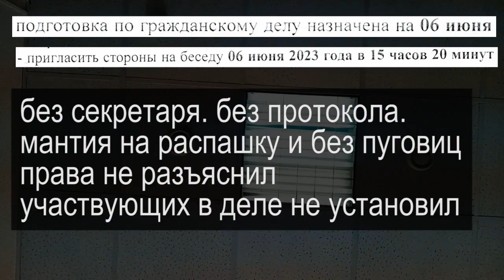Трейлер МОЯ МУСОРКА ЖДЁТ ВАШ СТАКАНЧИК или СЕСТЬ СУД НЕ ИДЁТ 2023.06.06 Сургут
высший пилотаж юмора от сотрудниц Сургутского городского "суда" и новый безпредел от Бурлуцкий Игорь Викторович

на ты или на вы?